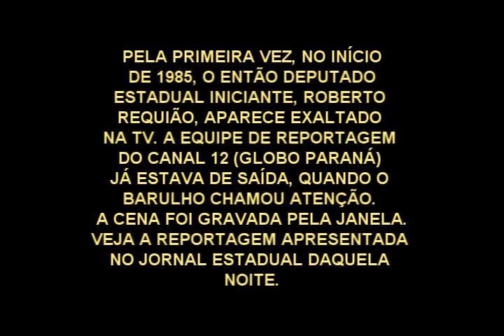Roberto Requião cria polêmica pela primeira vez na TV em 1985.wmv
Pela primeira vez, no início de 1985, Roberto Requião aparece na TV criando polêmica. Foi em um uma reunião da Codec, órgão de defesa do consumidor, então dirigida por Mauro Baruque. Requião era deputado estadual, eleito pela primeira vez, e perdeu a paciência, gritando com um dirigente que estava falando na reunião. A reportagem foi apresentada no Jornal Estadual do Canal 12.